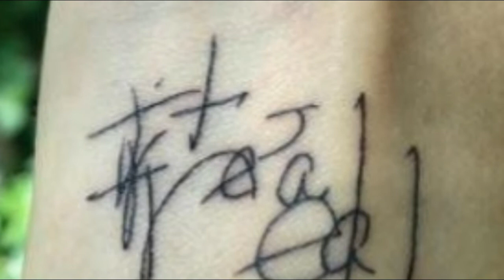Woman That Flatlined For 27 Minutes Had An Eerie Message Once She Came Back To Life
The scariest thing about life is not knowing what will happen tomorrow. We might think we still have a lot of time left on this planet to achieve our goals and make our dreams come true. Unfortunately, tomorrow is not guaranteed for anybody.